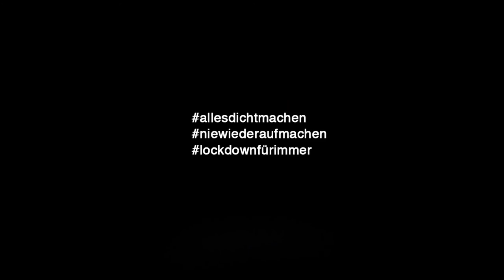Cem Ali Gültekin AllesDictmachen allesdichtmachen.de​ niewiederaufmachen​ lockdownfürimmer​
Cem Ali Gültekin (* 1981 in Hamburg) ist ein deutscher Schauspieler, Comedian, Moderator, Autor, Produzent und Unternehmer. Er ist Inhaber und Geschäftsführer der CEMYAS Filmproduktion sowie der JWH Entertainment GmbH, einer Eventagentur, die unter anderem deutschlandweit die ComedyTour betreibt.

Filmografie (Auswahl)
2009: Scissu (Kurzfilm, Regie: Tom Bewilogua)
2011: 1000 Gramm (Kurzfilm, Regie: Tom Bewilogua)
2014: Die Pfefferkörner (Fernsehserie)
2014: Großstadtrevier (Fernsehserie)
seit 2014: Nord bei Nordwest (Fernsehreihe)
2014: Käpt’n Hook
2015: Der wilde Sven
2017: Estonia
2017: Der Transport
2018: Sandy
2018: Waidmannsheil
2019: Gold!
2019: Frau Irmler
2020: Dinge des Lebens
2020: Ein Killer und ein Halber
2020: In eigener Sache
2021: Der Anschlag
2021: Conny & Maik
2021: Im Namen des Vaters
2015–2016: Sibel & Max (Fernsehserie)
2015: Notruf Hafenkante (Fernsehserie, Folge Vergessene Wahrheit)
2015: Tatort: Das Haus am Ende der Straße
2015: Tatort: Borowski und die Kinder von Gaarden
2015: Tatort: Hinter dem Spiegel
2016: Tatort: Zorn Gottes
2016: Tatort: Die Wahrheit
2017: Jerks. (Fernsehserie, Folge Merhaba)
2018: 4 Blocks (Fernsehserie)
2019: Tatort: Ein Tag wie jeder andere
2019: Danke, Deutschland!
2019: Um Himmels Willen (Folge 230)
2019: Morden im Norden (Fernsehserie, Folge Leonies letzter Abend)
2019: Was wir wussten – Risiko Pille
2020: Pohlmann und die Zeit der Wünsche (Fernsehfilm)

Theater (Auswahl)
2007: Pippi Langstrumpf – Blohm und Klang; Regie: Dagmar Leding; Theater: St.Pauli Theater
2008: Bordello Mondo – Karl; Regie: Karl Wokalek; Theater: Monsun Theater
2008: Cyrano de Bergerac – Cyrano; Regie: Michael Bandt; Theater: Winterhuder Fährhaus
2008: Urmel aus dem Eis – Ping Pinguin; Regie: Dagmar Leding; St. Pauli Theater
2009: Zwerg Nase – Jakob; Regie: Michael Bandt; Theater: Mecklenburgisches Landestheater Parchim
2010: Das Sams – Sams; Regie: Dagmar Leding; Theater: Meerkabarett Sylt
2014: Bühne Frei – Conferencier; Regie: Jan Oberndorff; Theater: Altonaer Theater
2014: Türkei Begegnungen – Conferencier; Regie: Cem-Ali Gültekin; Theater: Staatstheater Oldenburg
Seit 2007: Comedy Tour; Regie: Cem-Ali Gültekin; Stand-Up Comedy Programme deutschlandweit

Auszeichnungen
2017: Grimme-Preis mit Tatort: Die Wahrheit in der Kategorie Fiktion. (Nominierung)
2018: Deutscher Schauspielpreis mit der Krimi-Reihe Nord bei Nordwest in der Kategorie Starker Auftritt. (Nominierung)
2019: Goldene Kamera mit Nord bei Nordwest als Bester Heimatfilm. (Nominierung)